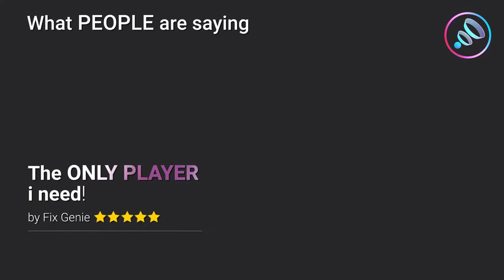Boom for iOS Reviews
Boom for iOS is a music player that works on iPhones and iPads. It has a patent pending 3D Virtual Surround Sound technology that is guaranteed to blow your mind away.

It makes music sound good on any headphones. You can also choose from an array of headphone option to suit your liking.

Users can create their own Boom Playlist on the app to play music from.

Here are few reviews from our users!